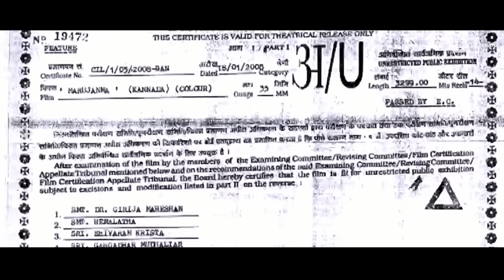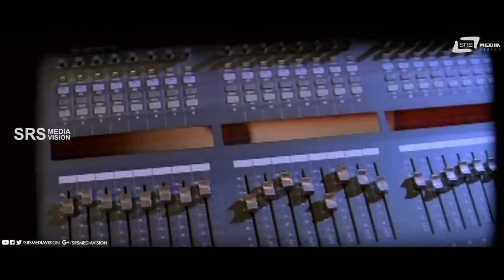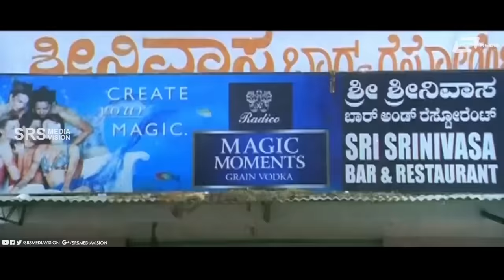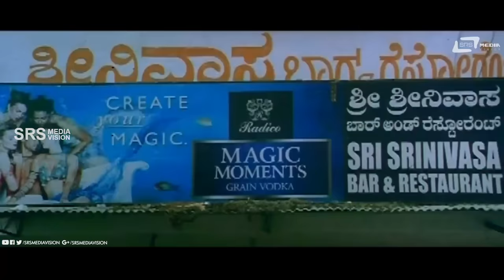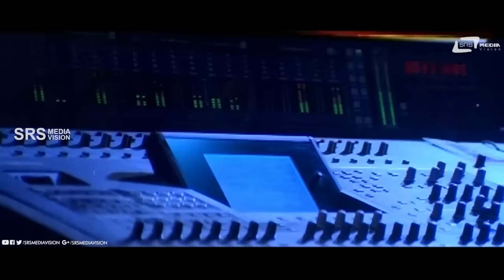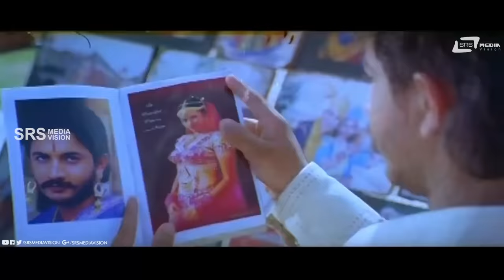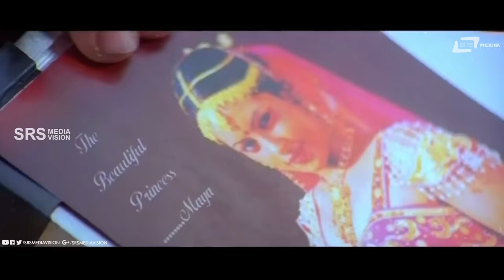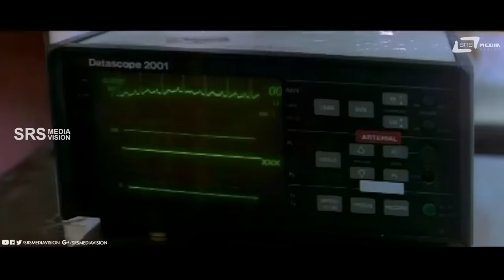Marujanma | ಮರುಜನ್ಮ | Kannada Full Movie | Nagakiran | Priyanka Bulugunnanava | Horror Movie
Watch Nagakiran and  Priyanka Bulugunnanava playing lead role from Marujanma.
Film:  MARUJANMA
Starcast:  NAGAKIRAN, PRIYANKA BULUGUNNANAVA
Director:  A R BABU
PRODUCER: L LINGARAJU
BANNER: L R ASSOCIATES
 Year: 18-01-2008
Songs
1. Nalle Nalle
2. Olidu Baare
3. Teenage
4. Chendulli
5. Nanna Olavina
Singers:  Prem, Madhubalakrishna, Karthik,
Shankar Mahadevan, Priya Prakash
Chithra
 Lyrics : Prem, Sudarshan Thumakur, Kaviraj,
Hrudaya Shiva, Harish Shrunga,
 Shyam Shimoga, Bombe